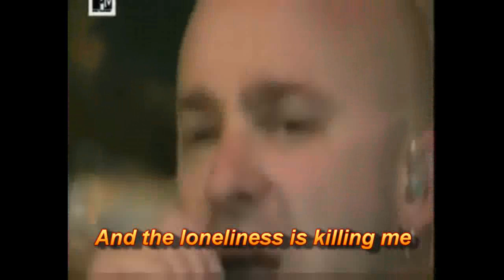Disturbed - Asylum [Lyrics]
hey,
hier ist mein neues lyricsvideo für euch. ich habe es diesesmal ein wenig anders gemacht als sonst (unteranderem auch mit einem anderen programm). also ich hoffe es gefällt euch, ich würde mich über kommentare sehr freuen (egal ob positiv oder negativ =))

Disturbed - Asylum:

Release me!

No remnants were ever found of it
Killing the heart while with every fake smile
Though no evidence was ever found
But went away completely
I tried to welcome the unholy sound of it
Another day gone, another night's dawn
Dark forces pull me underground
They never went away completely

How can I feel this empty?
I will not recover this time
This loneliness is killing me

Will I ever know peace of mind again
I don't believe it, I can't achieve it
I think it all is just another sign
It never went away completely

Terror is coursing in me
Dreading the final moments
When I have to be
To feel you die, in asylum
I live a lie
Don't you know I'm in love with you
And I wasn't ready for asylum
Relive a lie
To let go, now it's driving me into your grave
Your asylum, forget the lie
Overcome by the feeling that
I won't get to join you in time
And the loneliness is killing me

Dead images are all around again
They're right behind me they're gonna find me
Judgment from the immortal sin
That has enveloped me completely

I know I'll never know a peaceful mind again
Afraid they'll hear me, they don't fear me
Punishment from the immoral crime
The debt was never paid completely

Dreading the final moments when I have to be

In the end there will be no suffering (more suffering)
In the end you will find out everything (not anything)
In the end you may question your beliefs (what belief?)
In the end you will realize finally how you are saved

This has gone on too long (too long)
No more demonic dreams
Destroyer come to light
Because the memory is killing me

In asylum, I live a lie
I let go now it's driving me into your grave
Your asylum, relive the lie
Overcome by the feeling that I won't get to join you in time
This world is not fulfilling me

Don't want to live in asylum, I live a lie
(repeat)